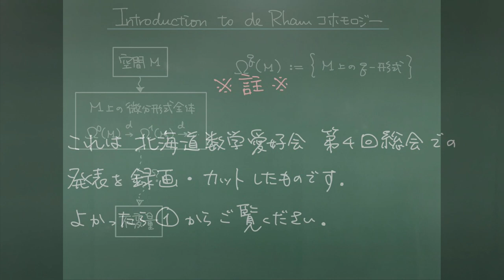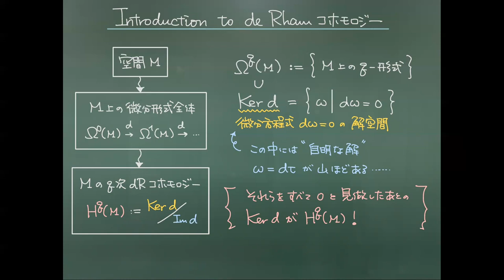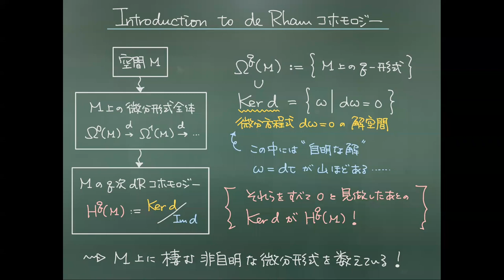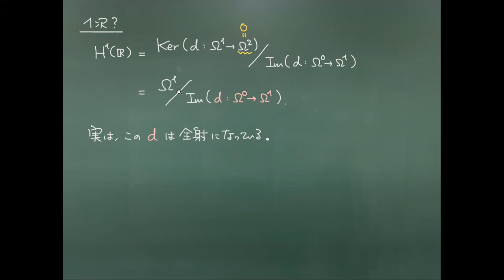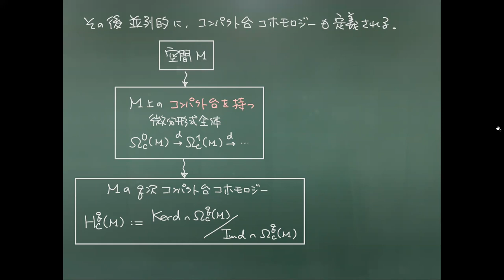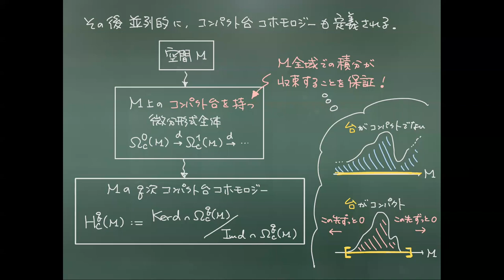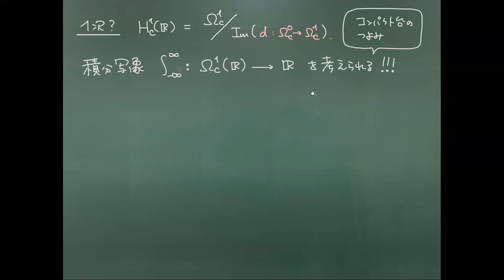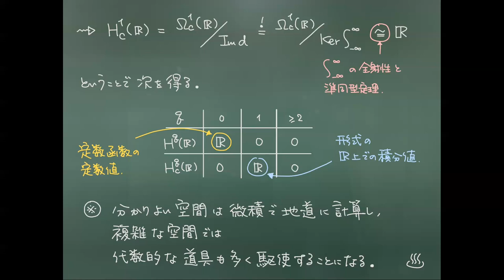➂Introduction to de Rhamコホモロジー 自主ゼミ成果発表 Bott-Tu第I章 @ 北海道数学愛好会第4回総会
R. Bott, L. W. Tu（著），三村護（訳）『微分形式と代数トポロジー』（丸善出版）